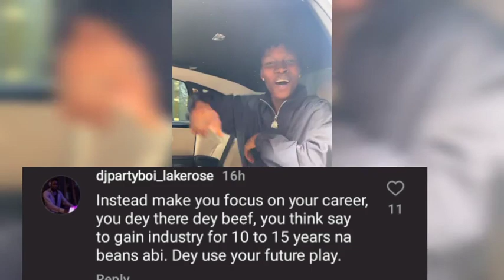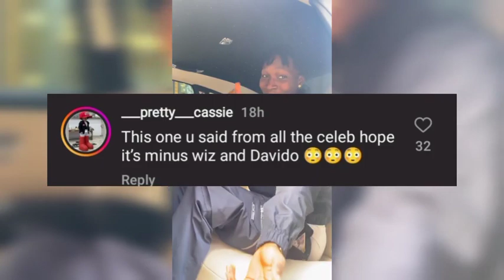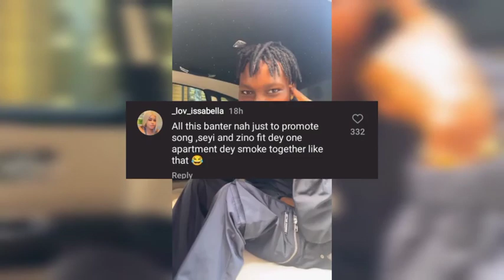Zinoleesky Insult Davido and Wizkid as he Brag about His new Ferrari worth millions 😍